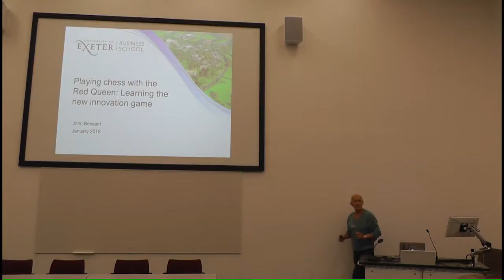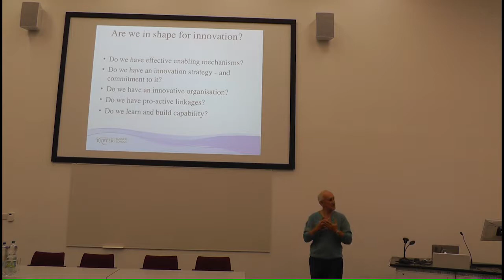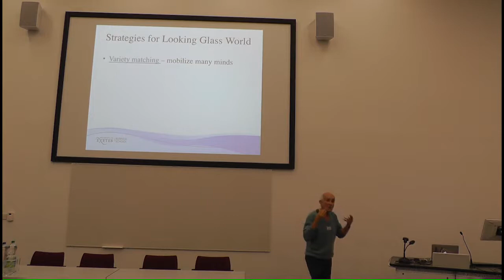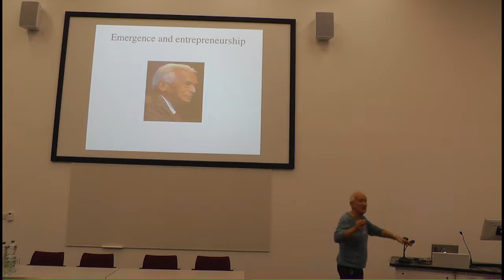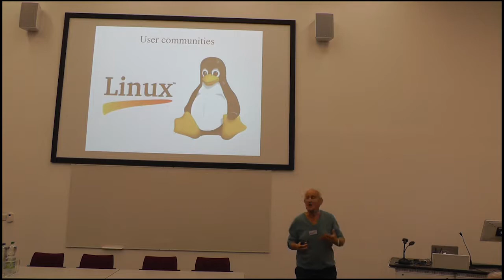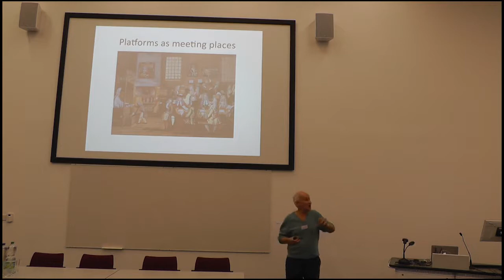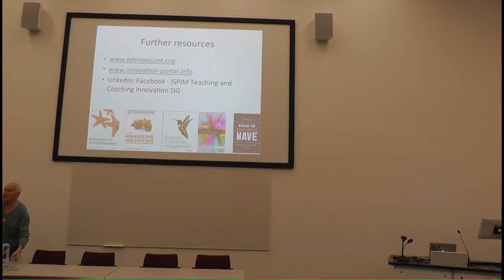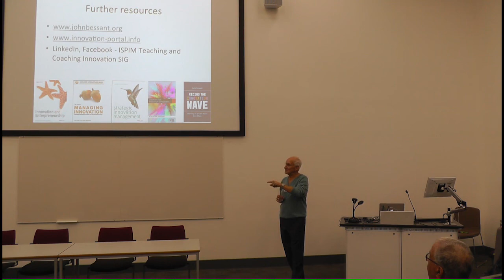Keynote Speech 1 John Bessant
COSINUS 2018 Keynote speech by Professor John Bessant and Q&A